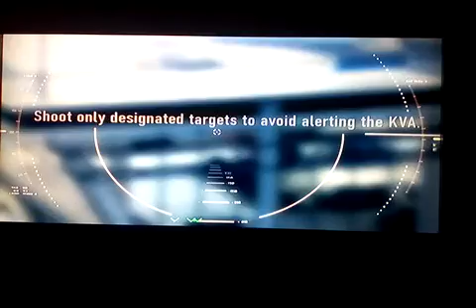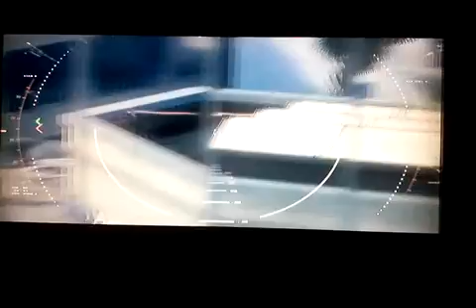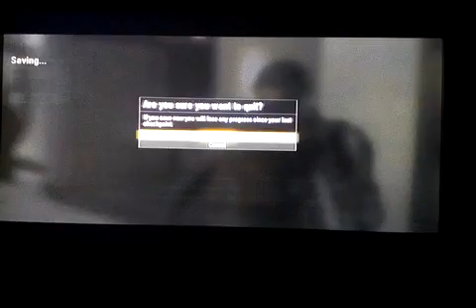Call Of Duty Advance Warfare Campaign Mission 6: Manhunt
Want To Talk To Me About Something Add Me On Facebook